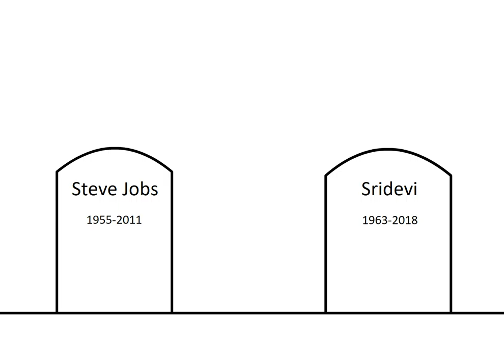Steve Jobs' 65th birthday and Sridevi's 2nd anniversary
Today is Steve Jobs' 65th birthday and Sridevi's 2nd anniversary and say "Happy Birthday to Steve!"
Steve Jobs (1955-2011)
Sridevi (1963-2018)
Program used: Adobe Animate CC 2020